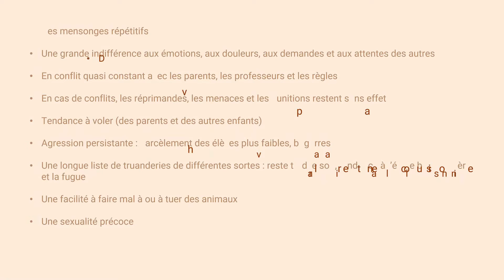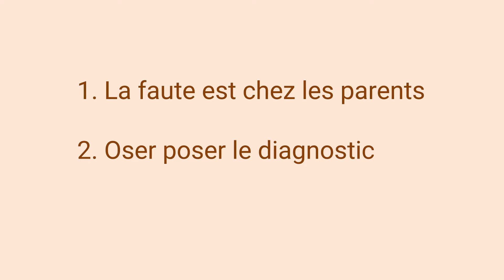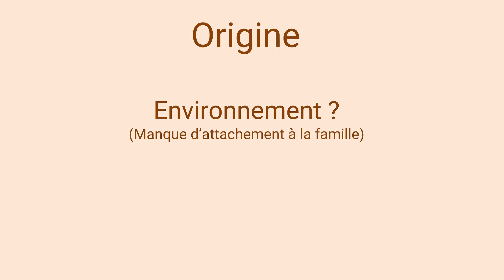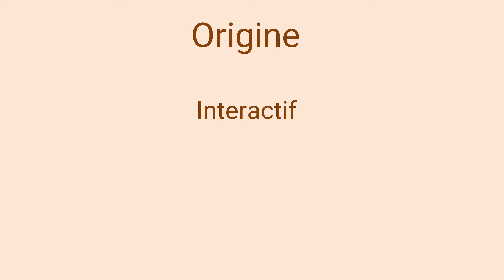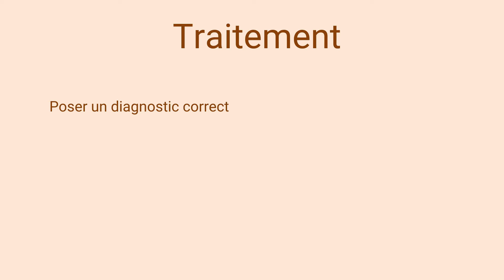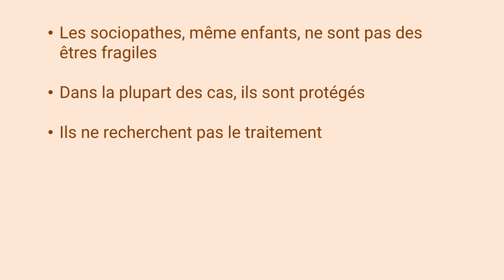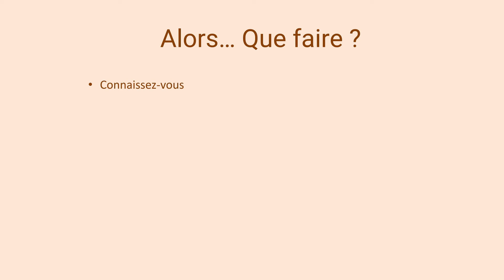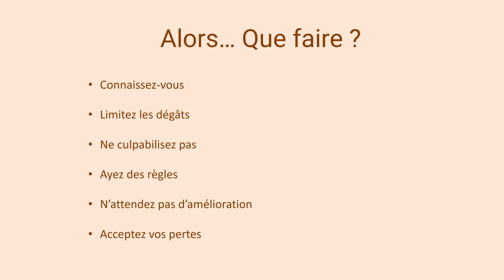Élever un sociopathe (2)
Ceci est la seconde et dernière partie du webinaire sur élever un sociopathe. La première partie a été tenue il y a deux semaines.

Peu de personnes s'imaginent que la sociopathie se développe tout d’un coup lorsque l’enfant atteint sa majorité, ou aux environs de 20 ans. On a dans l'idée que cela commence avant. Mais quand ? Et pourquoi ?

C’est un fait. Ça commence avant. Bien avant. Tout parent ayant un enfant sociopathe sait parfaitement de quoi je veux parler. Très rapidement, les parents (le plus souvent la mère, car c’est généralement elle qui a le plus de contact avec l’enfant) se rendent vite compte qu’il y a quelque chose qui cloche. Quelque chose qui fait que cet enfant est différent des autres. C’est presque palpable. Et le problème est qu’il est difficile d’en parler.

Il est difficile d’en parler aux autres, car on n’est pas vraiment sûr. Il est difficile d’en parler, car on espère se tromper. Il est difficile d’en parler, car en France où les psychanalystes ont tout pouvoir, la " faute " retombera sur les parents, surtout sur la mère. Il est difficile d’en parler, car on culpabilise. Il est difficile d’en parler, car il est difficile de mettre des mots exacts sur cette différence.

Si on se risque à en parler à des amis, on aura des réponses du genre : " - Mais c’est normal ! Ne t’inquiète pas ! Tous les enfants font cela ! Tiens, le mien… " (s’ensuit une description dont on a cure et qui n’a rien à voir.)

Alors que non, il y a une différence. Tous les enfants "ne font pas comme ça" ! La différence se cache derrière les actions. Derrière sa manière de parler. Derrière son regard.

Oui, il est possible de voir la sociopathie bien avant l’âge adulte. Non, ce n’est pas de la faute des parents. Et oui, il est très, très difficile d’élever, ou plutôt de tenter d’élever un enfant sociopathe.

Dans ce webinaire, nous passons en revue ce qu'est la sociopathie, quels en sont les symptômes, comment la reconnaître, d'où elle vient et surtout: peut-on y faire quelque chose ? Et si oui, quoi ?